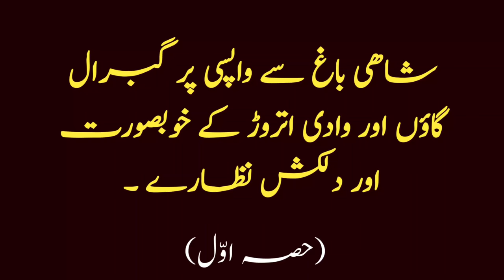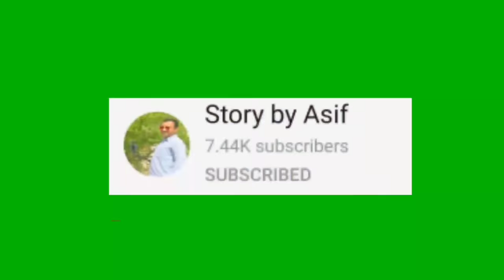Shahi bagh to Gabral village| Utror Valley | Sawat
The most beautiful views of Utror village from Shahi Bagh.

Also, click the notification button if you
wanna get notified every time I post a
new video